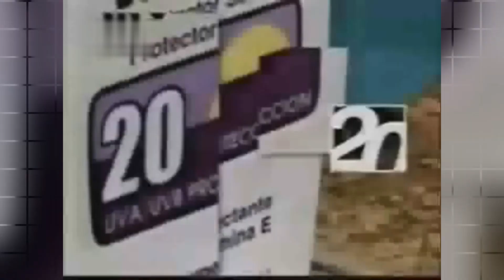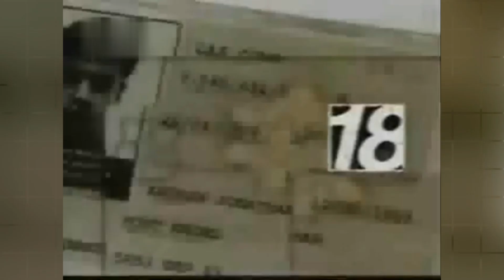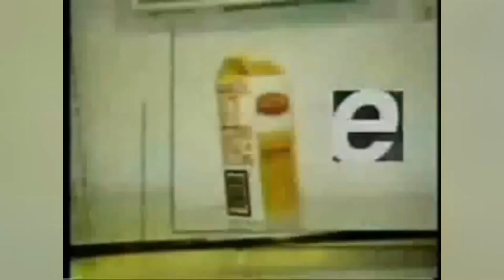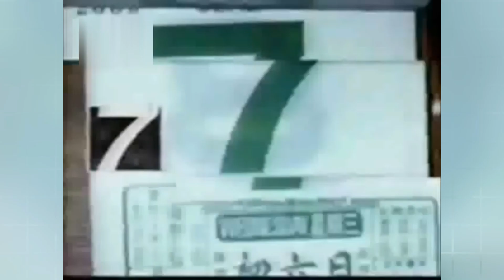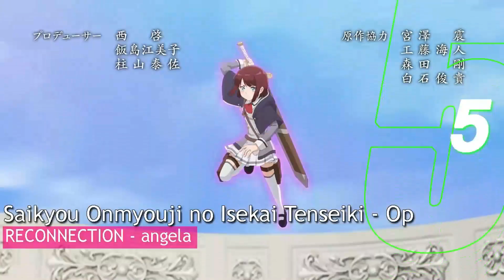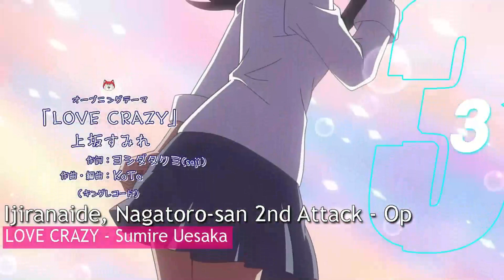Top 21 Anime Opening Winter 2023 (Version 1)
Muy Buenas, el día de hoy les presento el top 21 de los openings de animes de temporada invierno 2023.
Esta es la versión 1, una version preliminar, y como siempre es una opinion personal si quiere agregar o modificar hasmelo saber en la caja de comentarios. Espero que los disfruten y que tenga un excelente día.

Lista de canciones:
-Ars no Kyojuu Op: "Hengenjizai" by PENGUIN RESEARCH
-Blue Lock Op 2: "Judgement" by ASH DA HERO
-Boku no Hero Academia 6th Season Op 2: "Bokura no" by Eve
-Boruto: Naruto Next Generations Op 12: "Shukuen" by Asian Kung-Fu Generation
-Bungou Stray Dogs 4th Season Op: "TRUE STORY" by SCREEN mode
-Dungeon ni Deai wo Motomeru no wa Machigatteiru Darou ka IV: Fuka Shou - Yakusai-hen Op: "Shikou" by Saori Hayami
-Ijiranaide, Nagatoro-san 2nd Attack Op: "LOVE CRAZY" by Sumire Uesaka
-Inu ni Nattara Suki na Hito ni Hirowareta. Op: "Gyakkyou☆Fuwaku☆Fraction" by Miyuki Hashimoto, Yui Sakakibara, Rita with AiRI, Ayumi., Rekka Katakiri, Yumi Kawamura, Sayaka Sasaki, Duca, Mitsuki Nakae, Nomico, Aki Misato, yozuca*, rino, riya
-Itai no wa Iya nano de Bougyoryoku ni Kyokufuri Shitai to Omoimasu. 2 Op: "Kono Tate ni, Kakuremasu." by Junjou no Afilia
-Kaiko sareta Ankoku Heishi (30-dai) no Slow na Second Life Op: "CHANGEMAKER" by Hinano
-Kami-tachi ni Hirowareta Otoko 2nd Season Op: "Way to go" by MindaRyn
-Koori Zokusei Danshi to Cool na Douryou Joshi Op: "FROZEN MIDNIGHT" by Takao Sakuma
-Kyokou Suiri  (In/Spectre) Season 2 Op: "Yotogibanashi" by KanoeRana
-NieR: Automata Ver1.1a Op: "Escalate" by Aimer
-Oniichan wa Oshimai! Op: "Identeitei Meltdown" by Enako & P-maru-sama.
-Ooyukiumi no Kaina Op: "Telepath" by Yorushika
-Revenger Op: "Down Timer" by Retbear
-Saikyou Onmyouji no Isekai Tenseiki Op: "RECONNECTION" by angela
-Sugar Apple Fairy Tale Op: "Musical" by Minori Suzuki
-Tensei Oujo to Tensai Reijou no Mahou Kakumei Op: "Arc-en-ciel" by Hanatan
-The Legend of Heroes: Sen no Kiseki - Northern War Op: "The story so far" by Chisato Akita
-Tokyo Revengers: Seiya Kessen-hen Op: "White Noise" by Official HIGE DANdism
-Tomo-chan wa Onnanoko! Op: "Kurae! Telepathy" by Maharajan
-Trigun Stampede Op: "TOMBI" by Kvi Baba
-Tsundere Akuyaku Reijou Liselotte to Jikkyou no Endou-kun to Kaisetsu no Kobayashi-san Op: "Ibitsu na Kotoba" by Dazbee
-Tsurune: Tsunagari no Issha Op: °C by Luck Life
-UniteUp! Op: "Unite up!" by UniteUp!
-Urusei Yatsura (2022) Op 2: "Ai wa Namuchu feat. asmi, Surii" by MAISONdes
-Vinland Saga Season 2 Op: "River" by Anonymouz